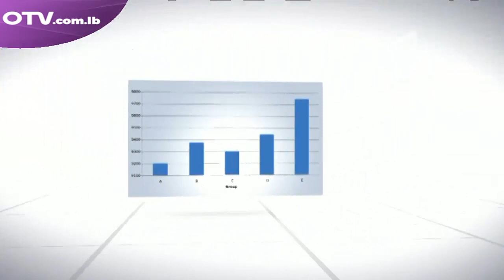حوار اليوم مع غسان جواد - رئيس تحرير موقع بيروت برس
العقدة السنية تتبلور بعد حل عقدة القوات، تشكيل الحكومة، قضية الصحافي جمال خاشقجي، الاثمان التي ستدفعها السعودية، بداية التطبيع المعلن لبعض الدول العربية مع اسرائيل ومواضيع اخرى تطرح على طاولة حوار اليوم مع جوزفين ديب